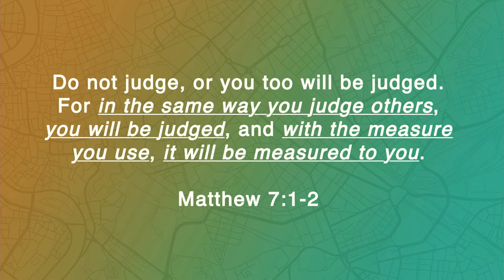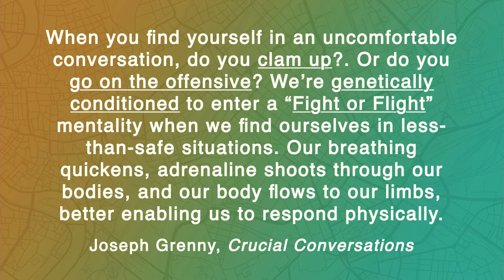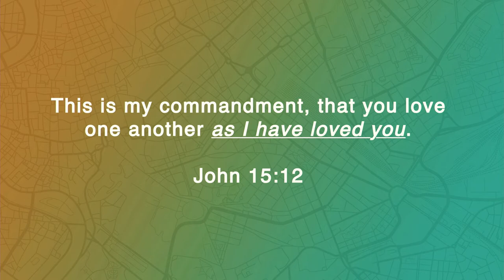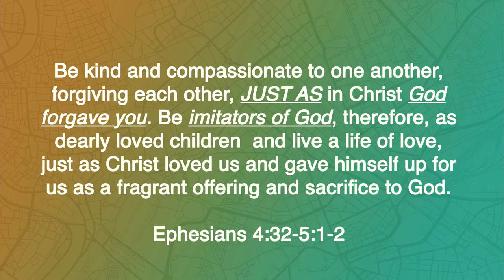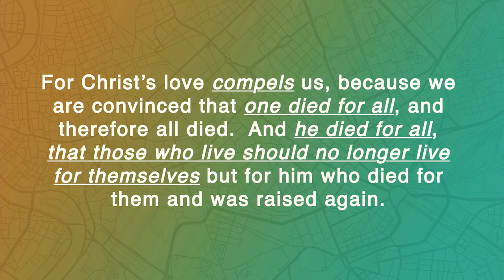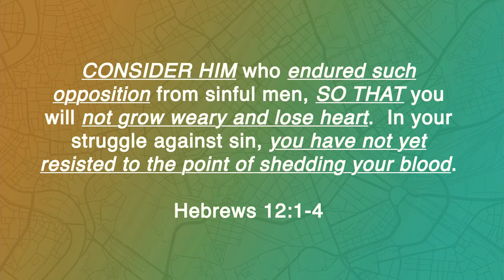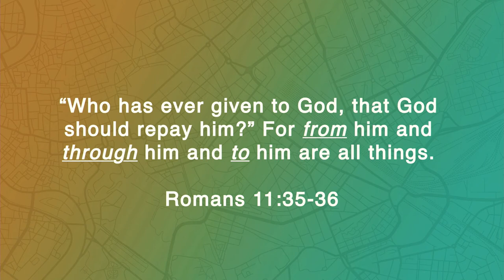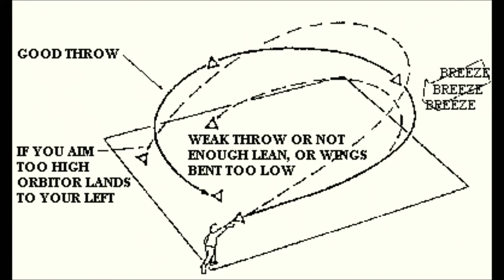From Here to There & Back Again : Boomerang - How Do We Live the Golden Rule?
When you throw s frisbee, it goes away from you. When you throw a boomerang, it returns to you. The Golden Rule says that we are to treat others the same way we want to be treated. How are we to love one another? What are we doing to live this out?

Pastor Steve McCoy, 360 Church, Sarasota, Florida